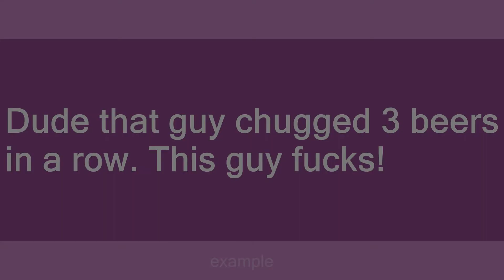This guy fucks